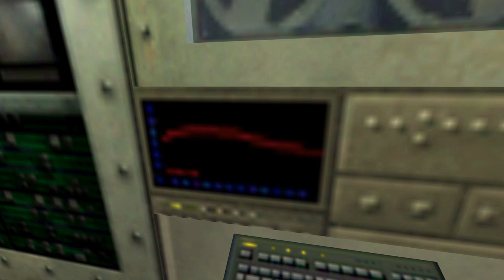Original Scientist Dialogue by Isaac Kleiner Voice Actor Harry S. Robins [Machinima]